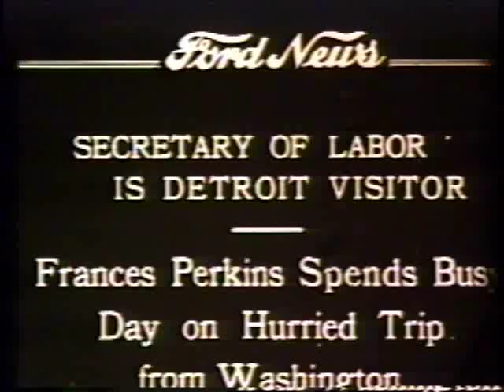Restoring Economic Growth 1934 Secretary of Labor Frances Perkins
During the early days of the 1930s, the shorter hour cure for overproduction and unemployment was almost as important as the other solution, the gospel of consumption. The critical debate about unemployment that developed in the 1920s was not, as it has been since the Depression, over how to stimulate demand.  Shorter work hours was a vital issue during the formation of the labor movement in the 19th century and continued to be important until the end of the Great Depression. Between 1900 and 1920 a rapid reduction took place-especially between the years 1913 and 1919 when weekly hours fell about eight percent.  Economic abundance threatened overproduction and unemployment. Shorter hours could decrease work, raise wages, spread employment, reduce unnecessary production and surpluses, and insure a minimum standard of life for everyone. Shorter hours would counter the new "economic gospel of consumption" which had begun to define progress solely in terms of economic growth and abandon the other, more humane kinds of progress."  For more on this, read THE END OF SHORTER HOURS by Benjamin Kline Hunnicutt, published in Labor History, XXV (Summer, 1984),373-404.   Frances Perkins (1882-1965) was the first woman cabinet member. As Secretary of Labor from March 1933 to July 1945, she also served longer than any other Secretary.  She was trained as a teacher, and her views were decidedly liberal. (Her enemies said she was a communist!) And she valued individual liberty.  Her character combined a very strong sense of "mission" in pursuing social justice with a pragmatic, practical bent, which helped her to appraise the political realities of a situation and get things through. It was with the election of Franklin Delano Roosevelt that her goals for social justice were able to be taken to a national level. In 1933, the new President wanted Perkins for Secretary of Labor. As Secretary of Labor, Perkins worked tirelessly to create programs such as The Emergency Relief Administration, the Civilian Conservation Corps, and the Public Works Administration. These programs provided food, shelter and jobs for millions of people and invested in conservation projects. But perhaps her greatest achievements were the enactments of the Social Security Act and the Fair Labor Standards Act. In 1935, Congress passed the first, ensuring that working people had benefits during unemployment and in retirement. In 1938, the second was made law. This immediately raised wages and shortened work hours for many people, and in many industries, prohibited the use of child labor. Perkins' dedication to labor reform and the welfare of the public that needed her was manifested in these two laws. When she ended her career in government service, she took a post on the faculty of Cornell University's School of Industrial and Labor Relations, where she remained until her death in 1965.  Frances Perkins was born in Massachusetts, of an upper middle-class family.. She did her undergraduate work at Mount Holyoke College, and graduate work at the University of Pennsylvania and Columbia University.  In 1910-12, she was executive secretary of the Consumer's League in New York City. She lobbied for a 54-hour work week for women. In 1911, she witnessed the horrible Triangle Fire, when 600 young women workers were trapped by fire in the upper floors of the Triangle Shirt Waist Company. The number of women who died in that fire was 146, many of whom leaped from the building to avoid the flames. Driven by what she had witnessed, Frances Perkins intensified her efforts in the area of factory safety. She became well known as a social worker and active lobbyist for legislative reforms.  For more on her life and work, go This film is from the US National Archives.